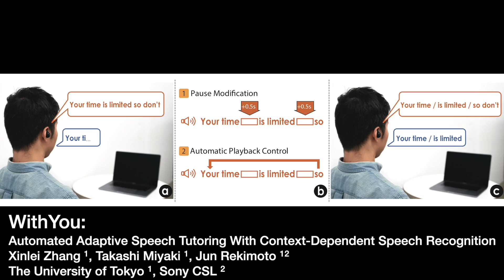WithYou: Automated Adaptive Speech Tutoring With Context-Dependent Speech Recognition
Xinlei Zhang;Takashi Miyaki;Jun Rekimoto

Session: Speech & language

Abstract
Learning to speak in foreign languages is hard. Speech shadowing has been rising as a proven way to practice speaking, which asks a learner to listen and repeat a native speech template as simultaneously as possible. However, shadowing can be hard to do because learners can frequently fail to follow the speech and unintentionally interrupt a practice session. Worse, as a technical way to evaluate shadowing performance in real-time has not been established, no automated solutions are available to help. In this paper, we propose a technical framework with context-dependent speech recognition to evaluate shadowing in real-time. We propose a shadowing tutor system called WithYou, which can automatically adjust the playback and the difficulty of a speech template when learners fail, so shadowing becomes smooth and tailored. Results from a user study show that WithYou provides greater speech improvements (14%) than the conventional method (2.7%) with a lower cognitive load.